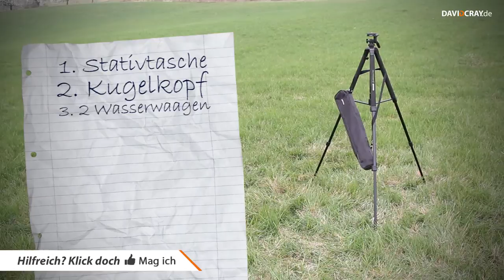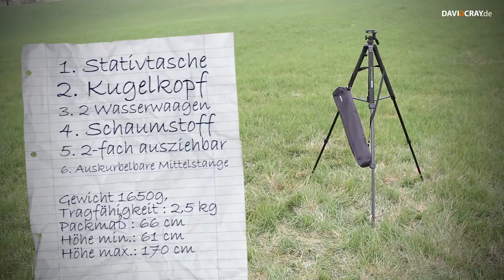Kamerastativ Cullmann Primax 190 (review)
► Verdammt günstig und auch gut?
► Klicke jetzt auf "Mehr anzeigen" für alle INFOS und LINKS!

Viele Grüße David Cray

● Bildautoren : David Cray
● Interpret : SpinningMerkaba
● Sounds : freesfx.co.uk

Viel Erfolg
David Cray